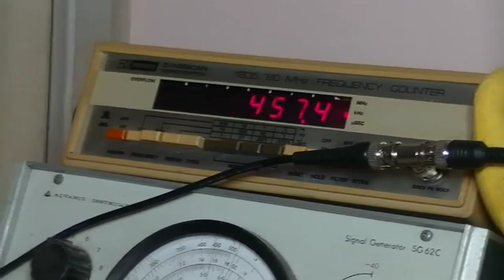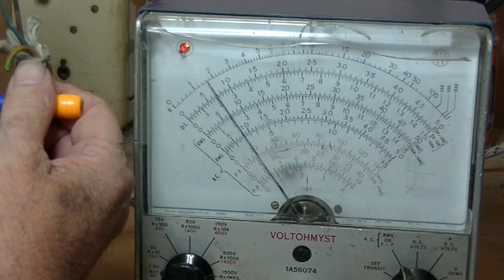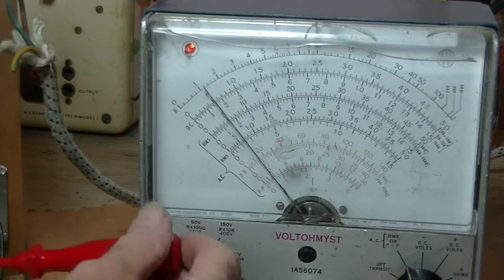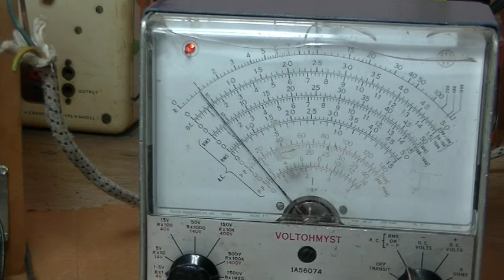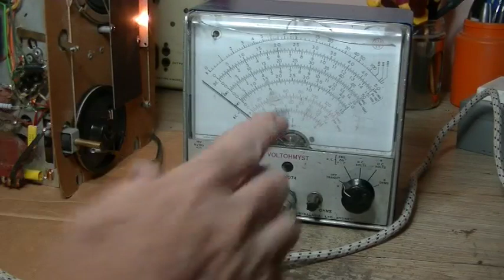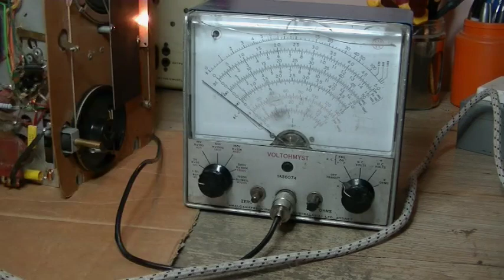Valve Radio Alignment using my new Voltohmyst VTVM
A few of you wanted to see the Voltohmyst in action. Here it is guys :)